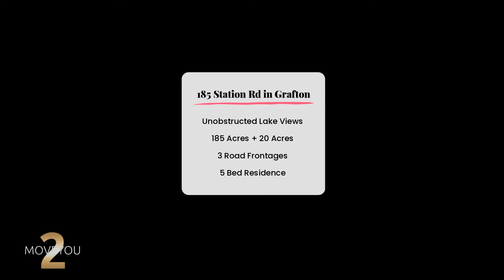185 Station Rd in Grafton FARM with acreage for sale! Listed by Century 21 Percy Fulton TwoMoveYou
Wow... you have to SEE this property to believe it.

185 Station Rd in Grafton FARM with acreage for sale!  Listed by Century 21 Percy Fulton Ltd., Brokerage.  Call Luci Rizzo and Victoria Carter for more information or to book your showing!

There are SO many possibilities with this gorgeous piece of land.

Welcome to 185 Station Road in Grafton, where you are greeted with 185 Acres of land with unobstructed views of Lake Ontario.

This land features 5 man made ponds and provides a park like setting in the centre of the property.  Imagine... you could host weddings here, you could have family parties, you could build a resort, an upscale camp site, or keep it as a family farm!

GREAT POTENTIAL as a Development property as there are THREE Road Frontages!  There are many million dollar homes in the area, and continuing to be built.  There is also a possibility of a 4th frontage which is presently an unopened road allowance.

MANY Quality built buildings are on this land including a 5 Bedroom, two story residence with a 2 car garage
* Two all steel buildings at approximately 45' X 90'
* Two TARP STYLE POLE BARNS approximately .351 X 60'
* NUMEROUS POLE BARNS.

There is a lot of history here!  Be sure to inquire.

Take a look at our video to see a lot of the pictures and possibilities!